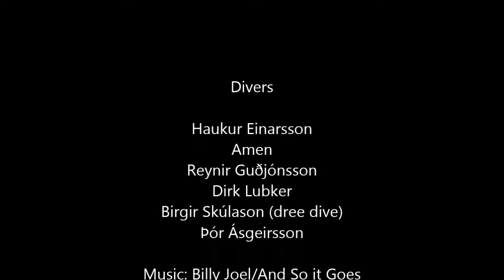Diving in Silfra fissure at Lake Thingvellir on the evening of July 16 2013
Silfra is a river that feeds groundwater into Lake Thingvallavatn in the National Park Thingvellir in Iceland. The water is clear and cold (temp around 2-4 degrees C). The feeling of diving between two continental plates is such clear water is someting that every diver needs to experience.